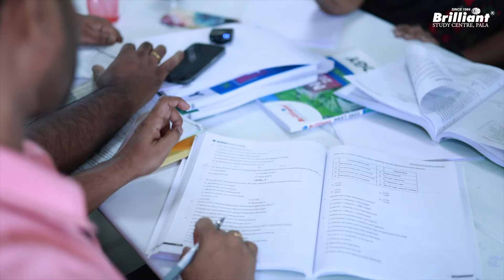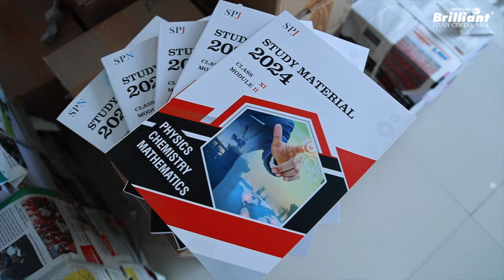Best Bridge - Course for classes 11 and 12 🔥 🔥 | Register Now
Bridge Course conducted by Brilliant Study Centre is one of the best courses to develop a strong foundation in class 11 and 12 science and mathematics subjects. This course is exclusively for the students who passed class 10.
If you are looking to join the best bridge course, then here is the right option.